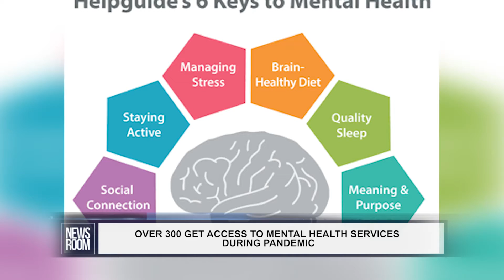OVER 300 GET ACCESS TO MENTAL HEALTH SERVICES DURING PANDEMIC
Dr. Util Richmond Thomas, Director of the government’s Mental Health Unit on Friday reported that more than 300 Guyanese have been able to access mental health services through the ‘Safe Space’ programme. That toll-free programme was launched in December to provide professional counselling to those in need as Guyana continues to battle the COVID-19 pandemic.